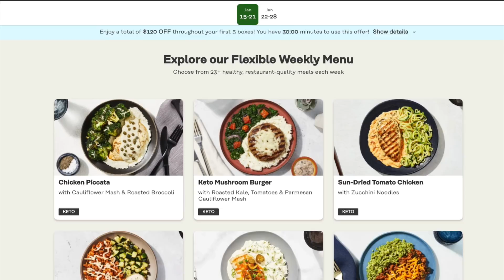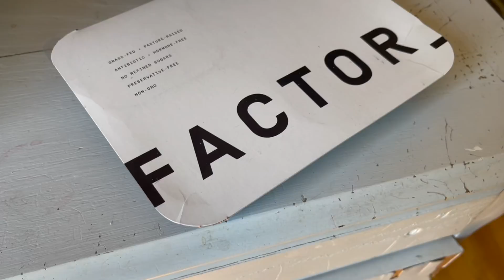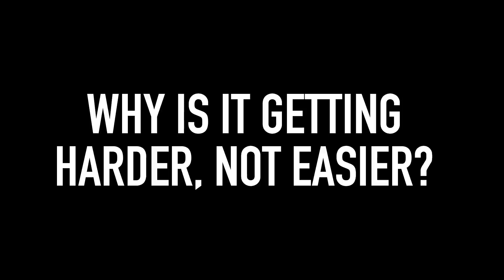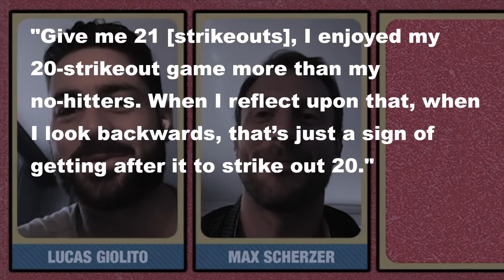The Sad Thing That Makes This MLB Record Unbreakable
The single game strike out record of 20 has been done 4 times. It won't ever be done again.